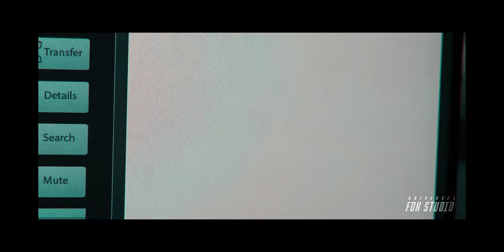RC15 Trailer | Ram Charan | Kiara Advani | Shankar | Thaman | Dil Raju | SEES Movie Trailers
Ramcharan kiaraadvani rc15 movietraile SEESmovietrailers trailer ❯❯ In this Concept trailer video I'm displaying visual commentary on how a film idea could look, The purpose of This Mashup / Fan-made / Concept trailer videos is to demonstrate and conceptualize specific or non-existing film ideas, compile and transform clips from previously existing productions to create a creatively unique vision and giving new meaning. I've transformed the original work by adding My own unique value such as added high-quality edits and special effects to create completely new, original movie trailers.

❯❯ In this channel, I'm creating Mashup / Fan-made / Concept trailer videos, which involve collecting multiple pieces of film footage from one or multiple movies and editing them to create a new trailer. Trailer mashups are often created for a movie that does not exist now or to change the genre of an existing film. The trailer mashups are not only a user-generated form of digital creativity but a way to create anticipation for future releases, working in tandem with current movie trailers. Movie trailers are designed to give minimal plot detail and to create hype and anticipation. Fan-made trailer mashups allow the audience to perform their own cinematic spin on current movie footage. This allows the trailer to focus on a specific actor or portion of the film. It could even change the plot or genre of the film entirely.